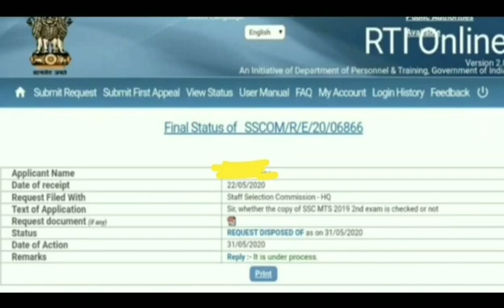SSC MTS EXAM 2019 RESULT /SSC MTS 2020 VACANCY/SSC MTS RESULT?